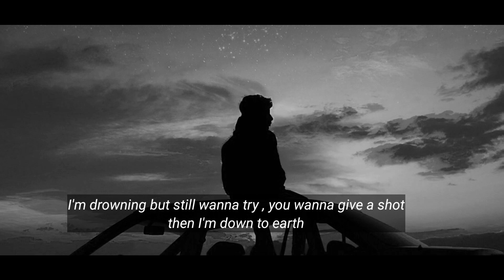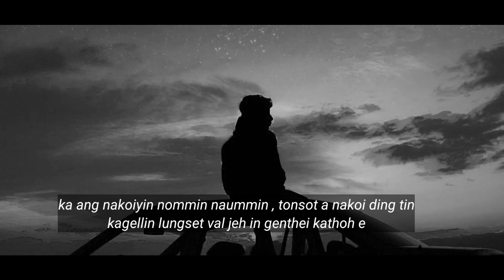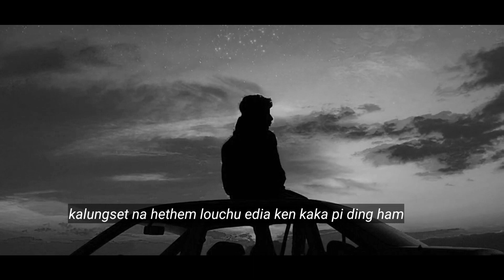keiya nahi louham - Ginminthang kipgen ft. Richie Ric [prod. yela yelo] EP- The hill boy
Third track from EP-The hill boy

Ginminthang kipgen ft Richard lenboy
 prod. by - yela yelo
rec,mix-master - sh_bedroom studio